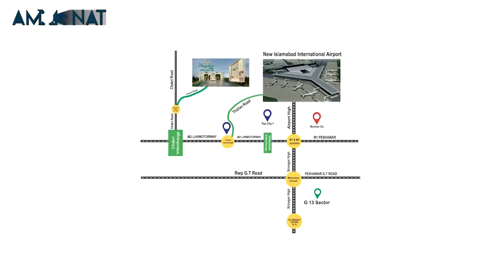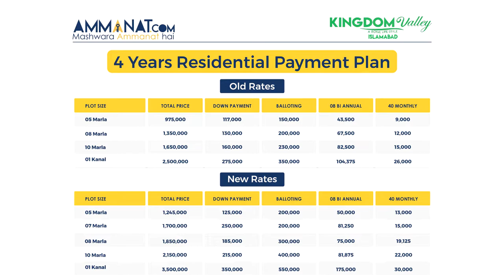Kingdom Valley Detailed Overview | Kingdom Valley Location | Kingdom Valley Payment Plan|Ammanat.com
Kingdom Valley Islamabad/ Kingdom Valley is located in Islamabad. The Society is located right in the hub of new upcoming societies. The Society is located on M2 Motorway Islamabad, A nice and suitable place just outside the hustle and bustle of the city. Its builders are Kingdom Group.
Fact: Interesting Fact about Kingdom Valley is that it has collaboration with the Naya Pakistan Housing Scheme launched by Prime Minister of Pakistan Imran Khan.
The Developers are striving to deliver the best final product to its end-user as soon as possible.
The Developers of Kingdom Valley are Kingdom Group. Eventually, Kingdom Valley is a proud presentation of Kingdom Valley itself. It’s a flagship project of the Kingdom group.
Kingdom Valley is a familiar name in the real estate sector. The company has been providing a number of services in real estate. Kingdom Valley has unparalleled skills in Media, Sales, Construction, Architecture, and Development.
No Objection Certificate or NOC of Kingdom Valley is approved by the Government of Pakistan. Its NOC is approved under Naya Pakistan Housing Scheme. Registration Number for Kingdom Valley is DRG/PHATA/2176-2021.
It is one of the best and most affordable housing schemes on the M2 Motorway with the proper approval of the Government.